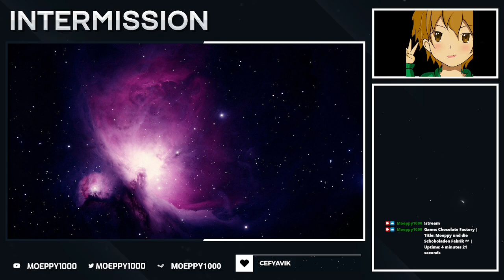Verteilerturm für Mega Industrierahmen | Chocolate Factory | Part 73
Die Mega Industrierahmen sind schon etwas besonderes und bekommen sogleich einen eigenen Verteilerturm.